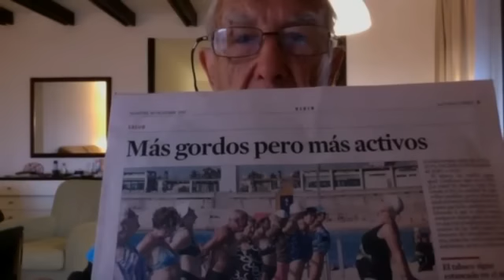GOTA 100 - GORDOS ACTIVOS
El diario LA VANGUARDIA del 30-10-12 publicó otro tema sobre los gordos, cuyo titular --MAS GORDOS PERO MAS ACTIVOS-- da risa, si no fuese porque es la tragicomedia de los GORDOS del sistema que se mueren tan DESNUTRIDOS como los habitantes del Africa. En la gráfica se ve a una monitora gorda que instruye GIMNASIA SUECA a unos colegas mas jóvenes que yo. ¿De quién es la culpa de que el 60% de la poblacion del "primer mundo" esté gorda?. ¿El sistema académico les enseña a sus alumnos lo que es la NUTRICIÓN ALCALINA, despues de que Otto Warburg (Premio Nobel 1931) descubrió que TODAS LAS ENFERMEDADES SON ÁCIDAS Y QUE DONDE HAY OXÍGENO Y ALCALINIDAD NO PUEDEN HABER ENFERMEDADES, INCLUIDO EL CÁNCER?.

libros y publicaciones del Dr. Ángel Gracia.